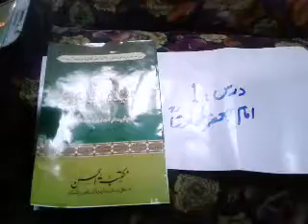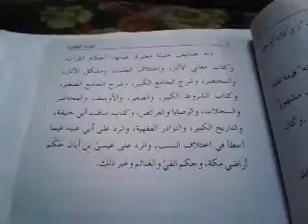شرح العقیدة الطحاویة درس ١امام جعفرطحاوی ؒ تعارف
sharh ulaqeadah attahawiah:1    شرح العقیدة الطحاویة:١